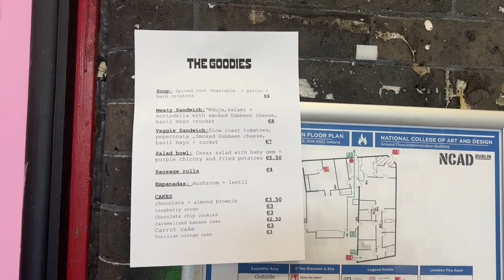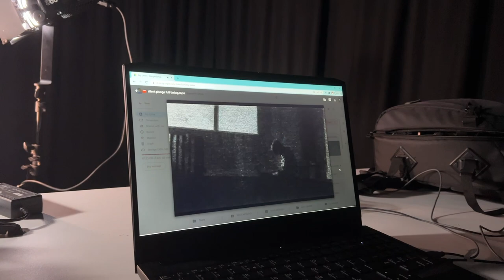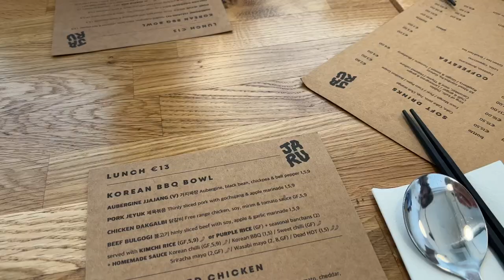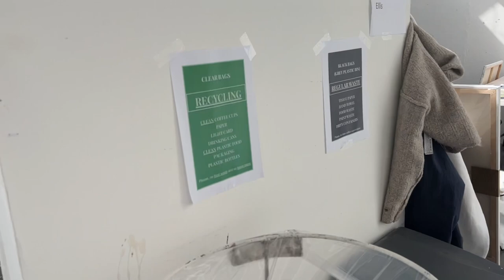NCAD - A COMPREHENSIVE TOUR / VLOG (Irelands No.1 Art College: The National College of Art & Design)